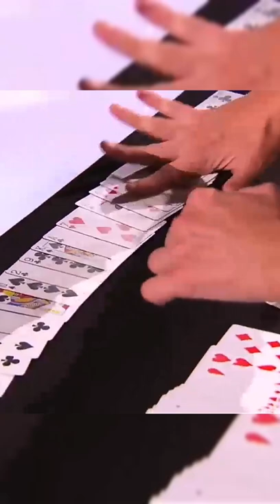Most amazing card 🃏 performance amazed everyone| Magician got talent|Wait for end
Most amazing shorts| Most amazing cardmagic amazed everyone|
Cardmagic